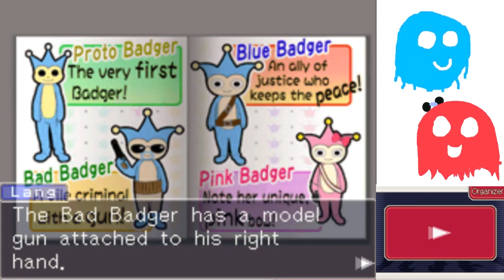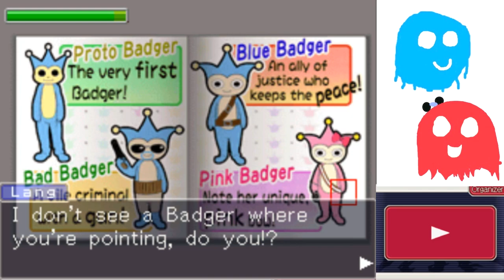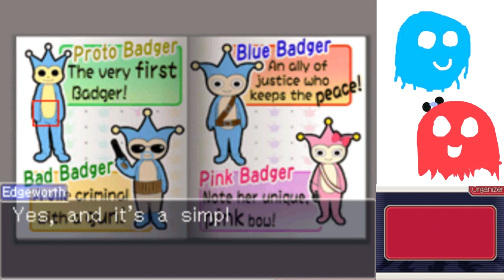Ace Attorney Investigations Part 20 - RUN THE VICTIM OVER AT 1MPH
Marty, that is not how scooters work...